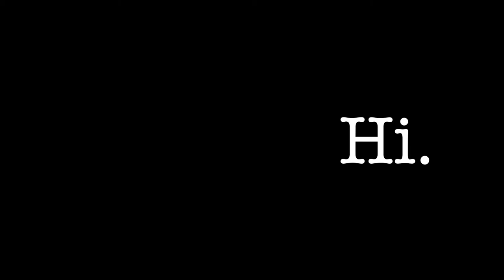Lucia Joyce Dance Reel 2018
My professional dance career: always training, performing, and doing it for the joy.